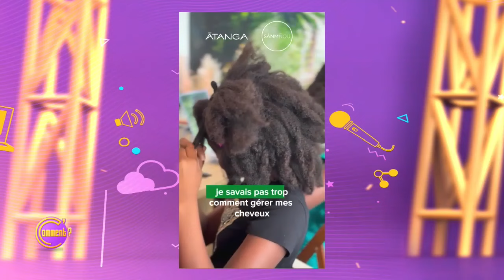🟢[REPLAY] Polha Andrea était notre invitée !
Le très talentueux Actrice animatrice Productrice décrypté par Jo Matrix.

• Retrouvez C'Comment ? Du lundi au vendredi à partir de 17h sur Canal 2 International.